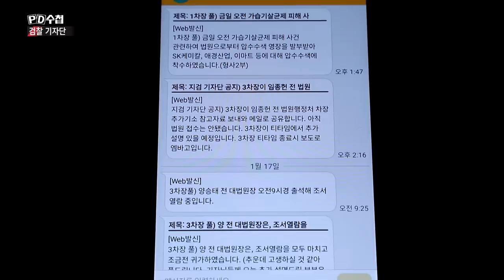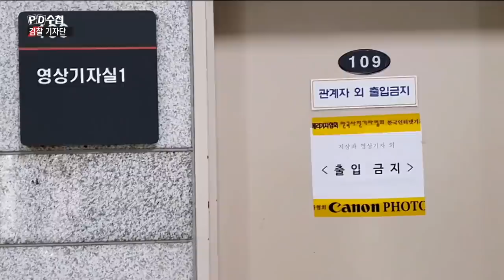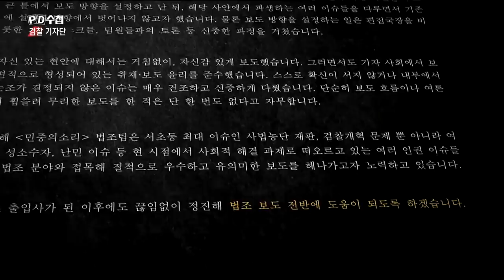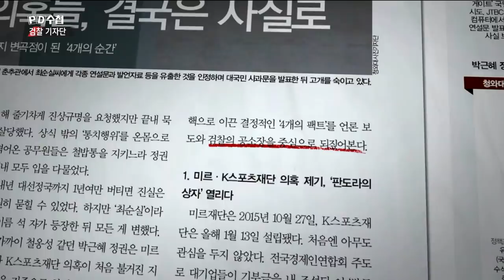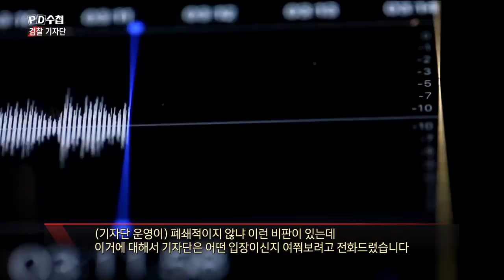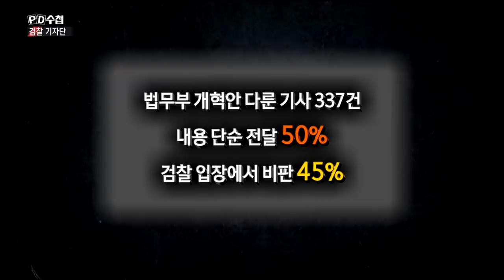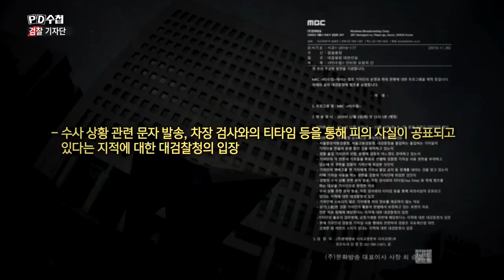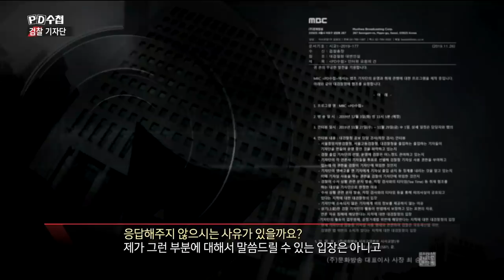5) 검찰 출입 기자단, 감시와 견제 역할 제대로 하고 있나? - PD수첩 '검찰 기자단' (12월3일 화 밤11시10분 방송)